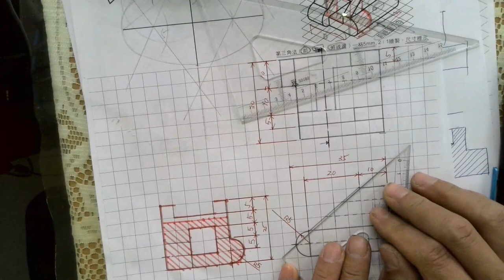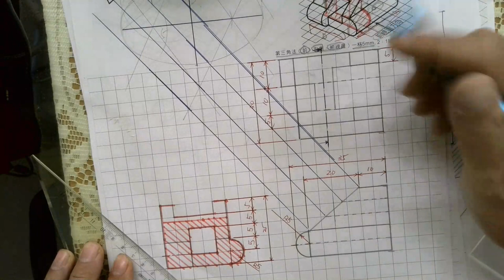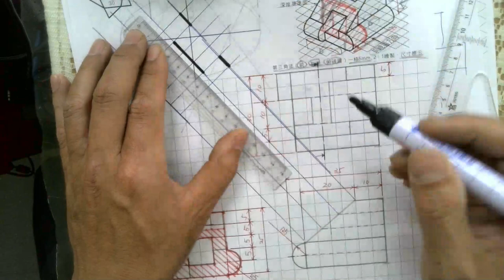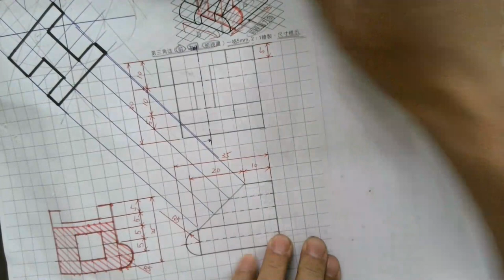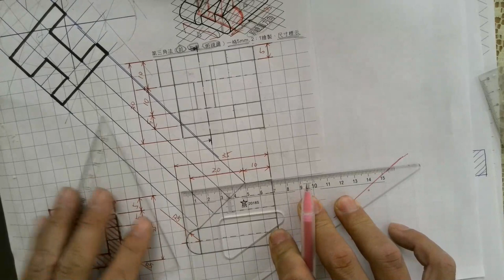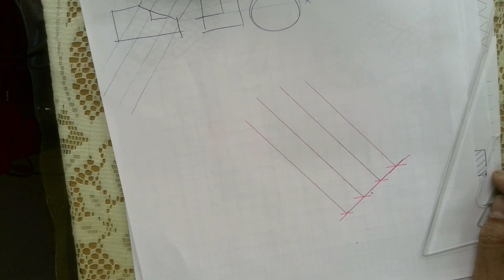考前總整理-輔助視圖圖圖解題